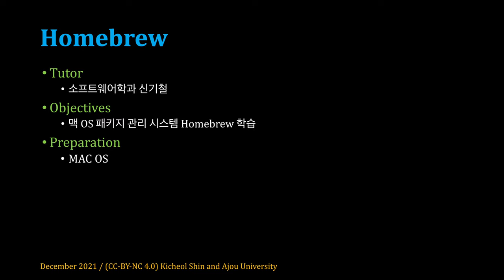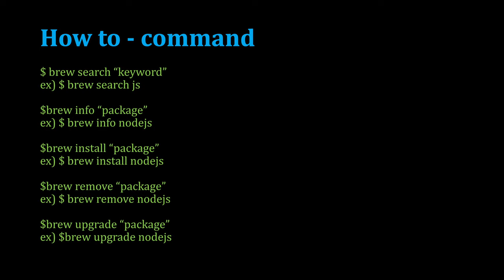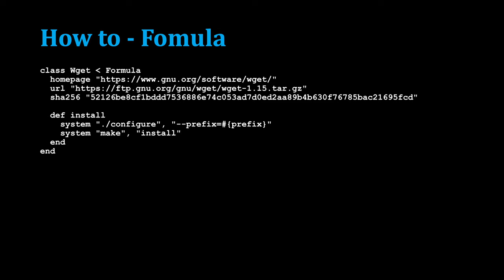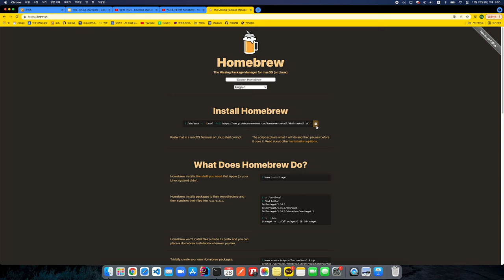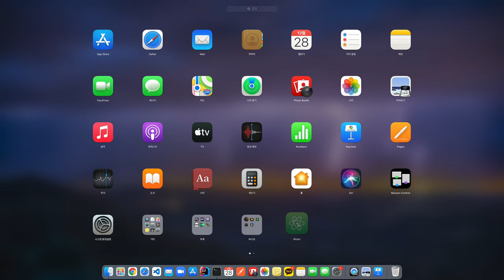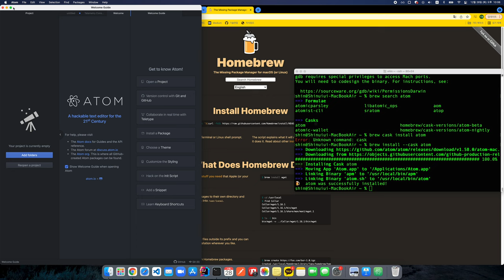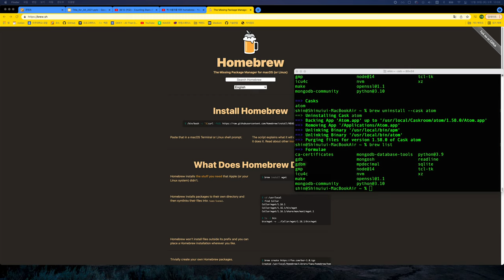[SWTT] Homebrew : 맥OS 패키지 관리 시스템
아주대 신기철